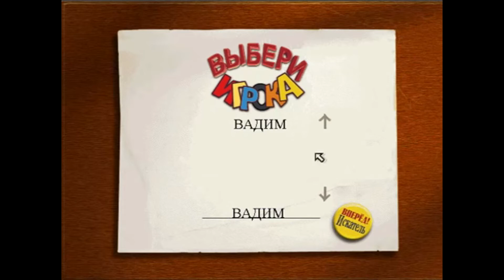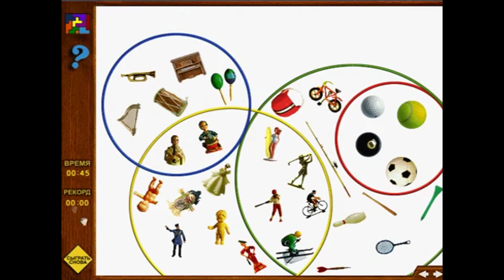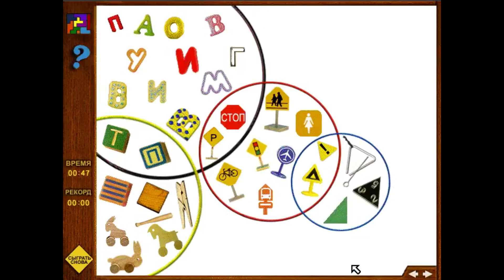СОБИРАЕМ ПРЕДМЕТЫ В ОБРУЧИ | Искатель. В школе #5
Игра - Искатель. В школе